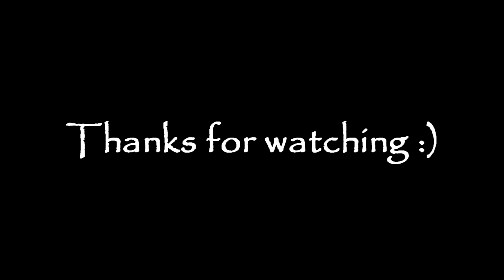Days of the Divine #11: Swing It Like Senrei (Senrei's Route #3)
Hey guys, this video took WAAAY longer than usual to upload... dunno why the Internet speed was off today :/ Anyway, we're pushing on with Senrei's route; today, Biyu, wondering about the origin of the sword, goes to see Senrei a little earlier than usual. At her request, he agrees to show her some moves, but they are moves she already knows from the appreciation ritual. Senrei tells her more about his friend - her ancestor - and of said friend's "betrayal". Biyu, on the other hand, can see why - his lack of empathy made him a danger to gods and humans alike. Unfortunately, Senrei does not take too kindly to her explanation, which might have undone everything she has worked for.